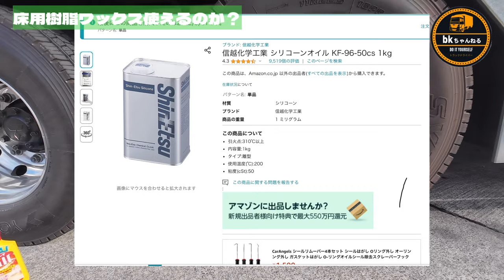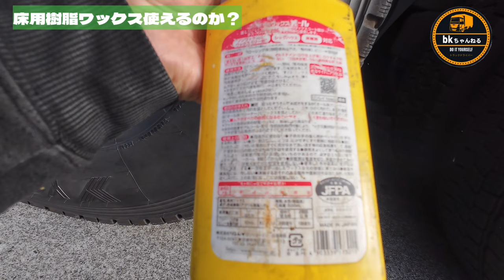でっ？結果は？《変態施工》床用ワックスをタイヤにつかってみたぜ〜！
使えまっせ😆

って、なんで関西系w

地元の金沢弁だと

「使えるわ」になるのかな？

知らんけど😂

コスパ最強、艶感ありありですが
あくまでも床用なので

自己責任でお試しあれ〜👍